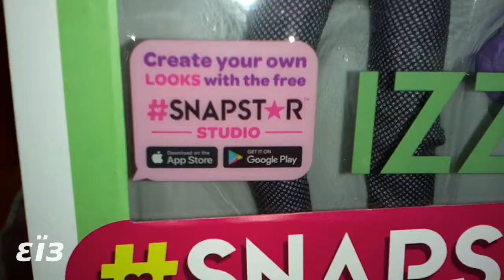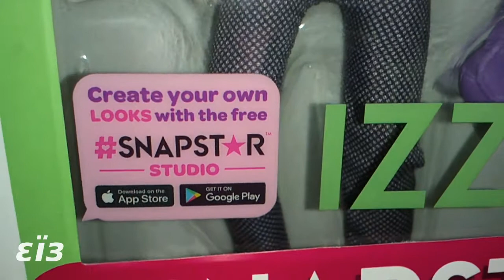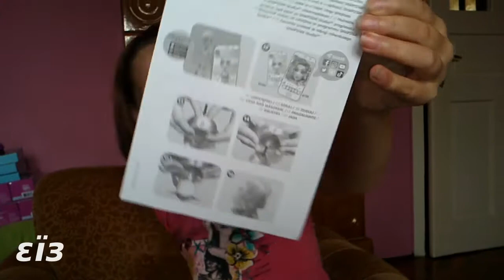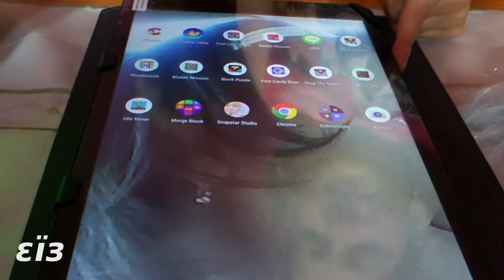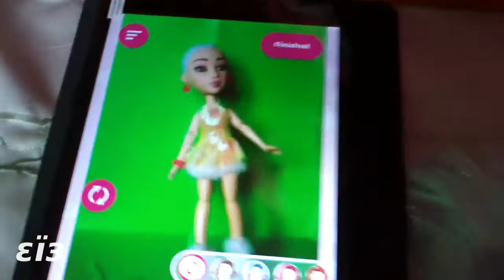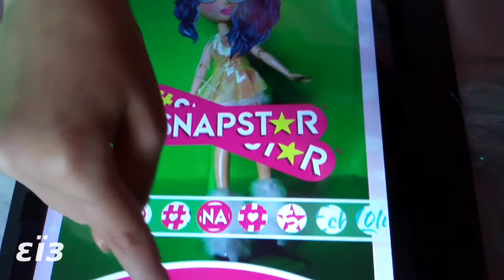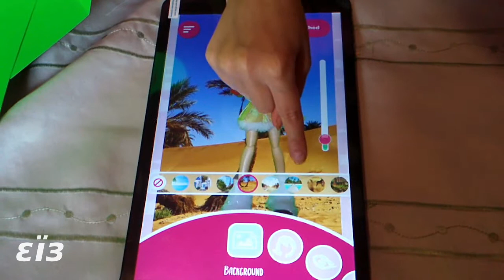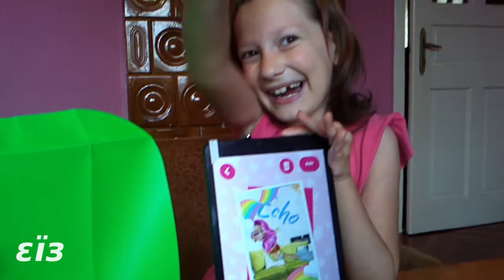-Snapstar- A 21. század babája! Tóth Gabis :-D Neela forever Smile :-)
Neela forever Smile :-) Facebook név: ZoNeel
Modern babát szeretnék nektek bemutatni, amihez már telefon, tablet is kell, de nagyon izgalmas így is babázni egyet :-)
Te hogyan öltöztetnéd fel?
Neela forever Smile :-) Facebook name: ZoNeel
I would like to introduce you to a modern baby, which requires a phone and a tablet, but it is very exciting to have one anyway :-)
How would you dress?